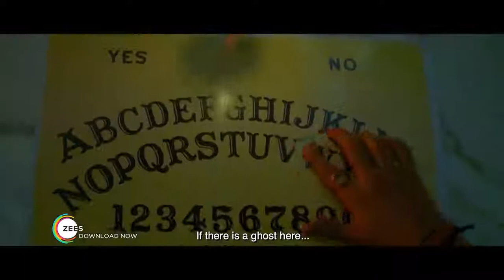Bhanwar official trailer | karanvir b | Priya b | 18 August 2020